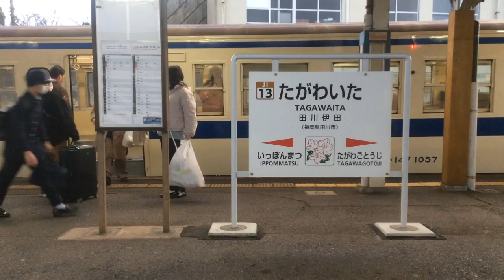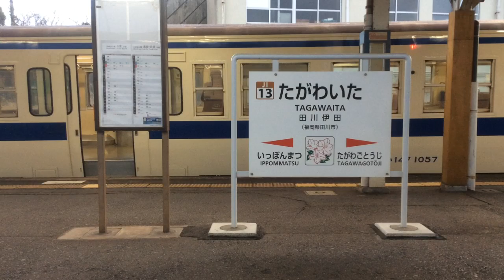【JR九州 日田彦山線】田川後藤寺→小倉 2021.2.17